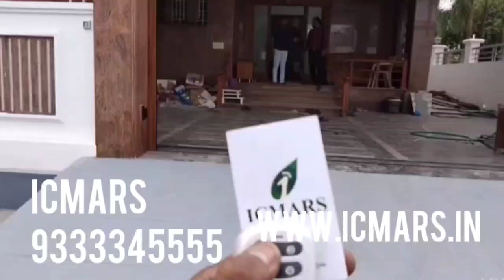sliding gate and wicket gate automation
From Icmars Automation